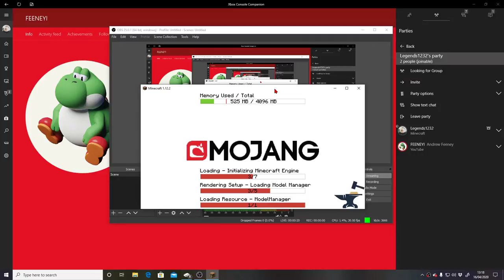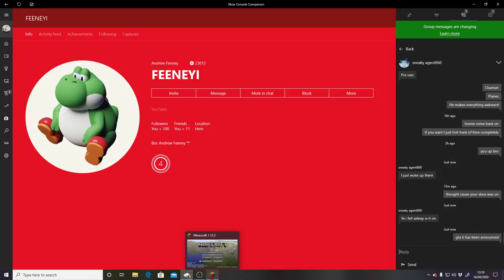chair Live Stream